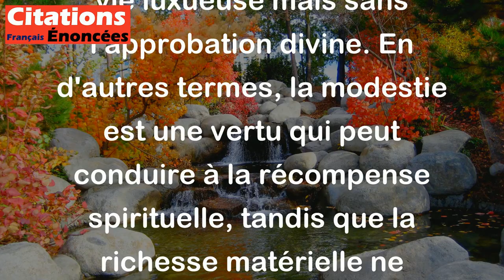Le fruit de la modestie est la crainte du Seigneur, les riches, la gloire et la vie. - La Bible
Cette citation de la Bible signifie que si l'on est humble et modeste, cela engendre la crainte et le respect envers Dieu, tandis que si l'on est riche et orgueilleux, cela peut conduire à la gloire et à une vie luxueuse mais sans l'approbation divine. En d'autres termes, la modestie est une vertu qui peut conduire à la récompense spirituelle, tandis que la richesse matérielle ne garantit pas satisfaction et accomplissement.